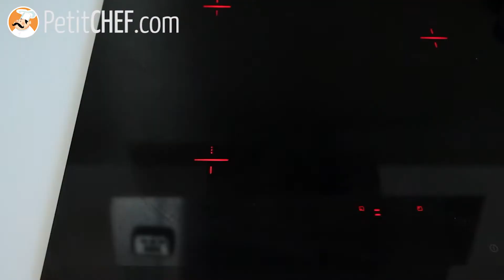Beef and PARMESAN MEATBALLS recipe │Petitchef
Add some parmesan in your meatballs, make some pasta with tomato sauce, and you have the perfect family dinner ! Follow our step by step recipe ;-)

You'll need :
10 oz ground beef
fresh parsley
2 Tbsp parmesan
1 egg
1 tsp salt
1 tsp pepper
1 tsp olive oil